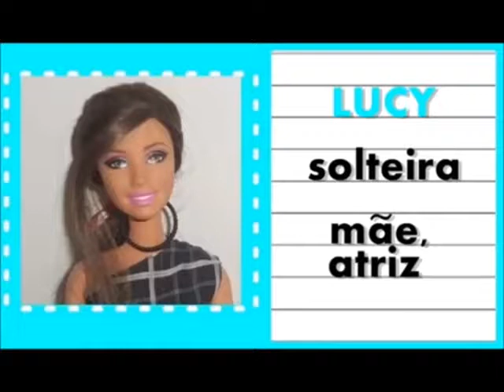🍮 BAKE OFF BRASIL BARBIE 5 🍒 Semifinal 🍩 (2016)